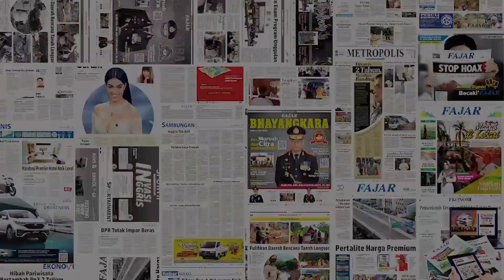Prof Indriyanti Sudirman Maju di Pilres Unhas, Usung Kolaborasi Pentaholix ke Hexaholix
Bakal calon Rektor Unhas, Prof Indriyanti Sudirman berkunjung di Redaksi Harian FAJAR.

Kunjungan Prof Indriyanti untuk bersilturhami dan membeberkan kesiapan maju sebagai calon Rektor periode 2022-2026. Guru Besar Fakultas Ekonomi dan Bisnis Unhas itu juga membeberkan programnya untuk Unhas

Ia mengusung tagline SEND IS by collaboration Start from the end to innovate by collaboration. Tageline itu sendiri adalah singkatan, Start From The End to Innovated (SEND) Indriyanti Sudirman (Is). Memiliki makna ingin memperluas atau melibatkan lebih besar beberapa lini agar bisa berkolaborasi dengan Unhas.

" Kalau dulu kolaborasi pentahelix, Insyaallah saya bawa kolaborasi ke Heksa heliks dengan memasukkan  media untuk berkolaborasi, berinovasi atas semua prestasi membanggakan yang di capai Unhas," ucapnya.

Perempuan yang juga pengurus di Majelis Wali Amanat Unhas ini  mengaku saat ini memang dituntut untuk menghadapi tantangan. Baik dari segi keadaan karena pandemi Covid-19, ataupun perkembangan 4.0.